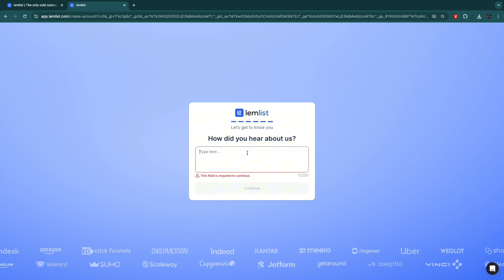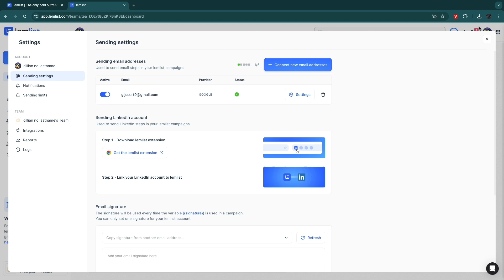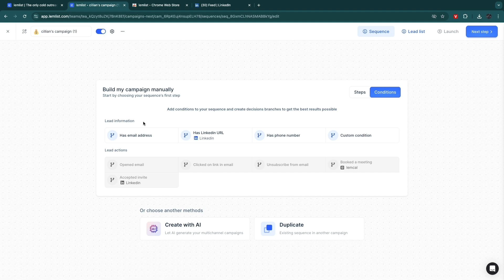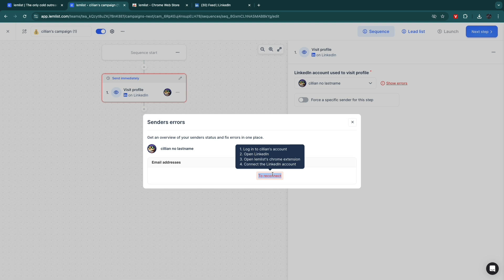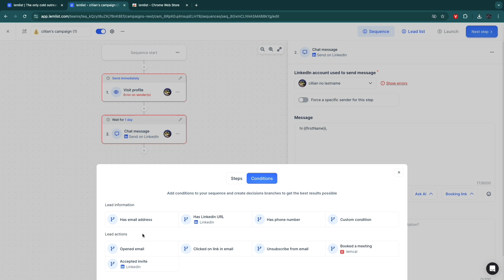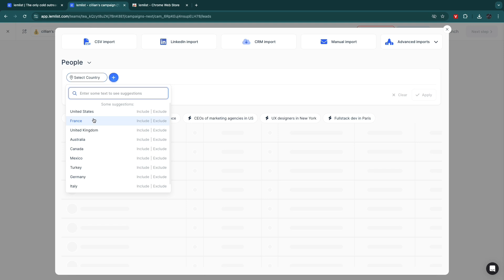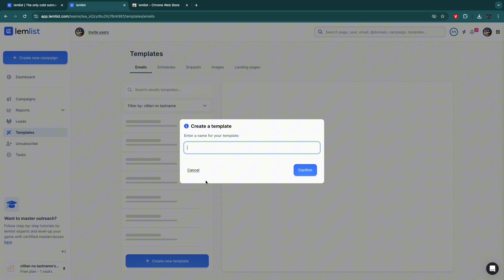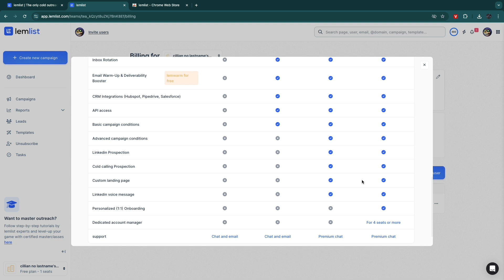How to Use Lemlist 2024 - Step by Step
In this video I'll show you how to use Lemlist

If you want to learn how to get started with using Lemlist, this is the perfect beginner's tutorial for you!